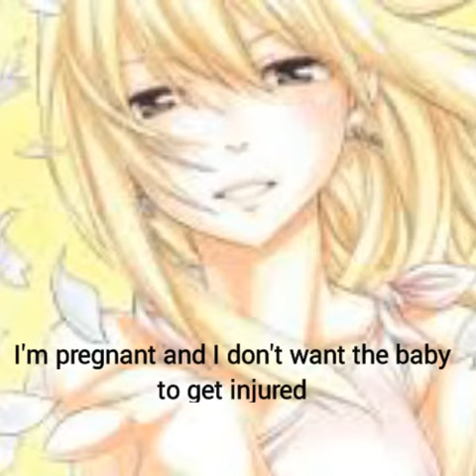Nalu Love Story Part 11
Enjoy part 11 of my series. Just wait till part 13 some of you might be  ad cause I leave a major cliff hang in that episode.